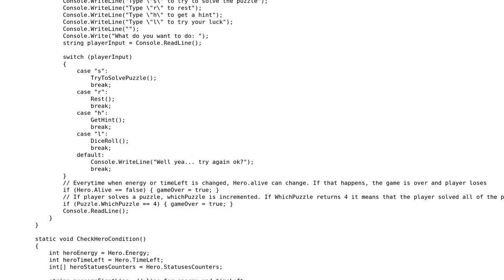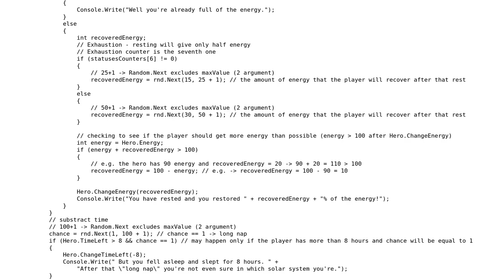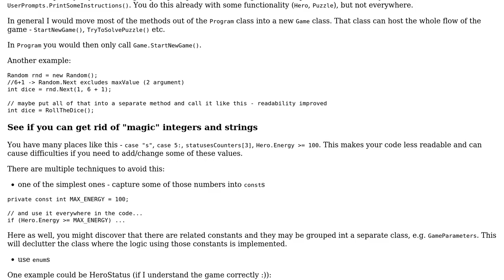C# Advanced guessing game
With thanks & praise to God, and with thanks to the many people who have made this project possible! | Content (except music & images) licensed under CC BY-SA | Music | Images & others | With thanks to user Heslacher user GravityCat user arconaut and the Stack Exchange Network Trademarks are property of their respective owners. You are responsible for your own actions.